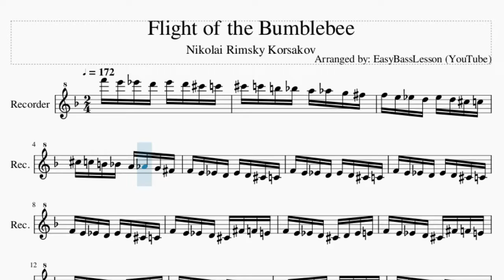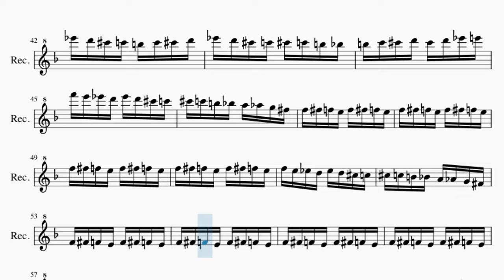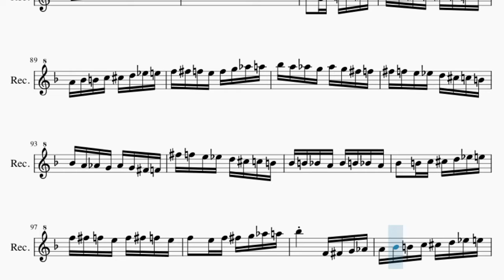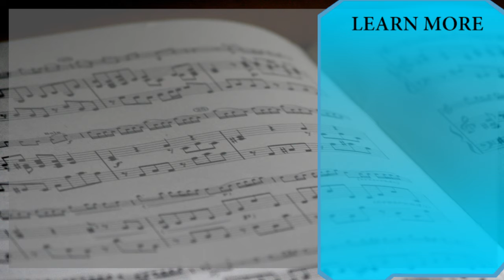Recorder Sheet Music: How to play Flight of the Bumblebee by Nikolai Rimsky Korsakov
Comment and let us know how the videos have helped you. It keeps us going! :)Here is a sheet music/tab video on the song Flight of the Bumblebee by Nikolai Rimsky Korsakov on the recorder. A recorder sheet music arrangement which is transposed to notes that are easily played by recorder, for the song Flight of the Bumblebee by Nikolai Rimsky Korsakov.

EasyMusicLesson teaches you to play the your favorite instrument, through well-arranged sheet music so that you too can learn how to play Flight of the Bumblebee by Nikolai Rimsky Korsakov on the recorder as fast as you can. A recorder sheet music with backing tracks to help your play the song better.

Chords of Recorder arrangement:
F Maj   Bb Min   Bb Min   Eb Maj   Bb Min   Bb Min   Eb Maj
Bb Min   Gb Maj   Bb Min   A Dim   Bb Min   Eb Min   Bb Min
F Dom 7   Bb Maj   Eb Min   Ab Maj   Eb Min   Eb Min   Ab Maj
Eb Min   B Min   Gb Maj   D Dim   Eb Min   Ab Min   Eb Min
D Dim   Eb Min   Eb Min   Eb Min   Gb Aug   Eb Maj   Eb Maj
C Dim   B Aug   Ab Min   Db Dim   B Maj   Db Dim   Ab Min   Gb Aug
F Dom 7   Bb Min   Gb Maj   Gb Maj   Gb Maj   Gb Maj   Gb Maj
Gb Maj   Gb Aug   Bb Min   Bb Min   Bb Min   D Aug   Bb Aug
D Aug   Gb Maj   Bb Min   Gb Min Maj 7   Db Sus 4   A Maj   Bb Min
Bb Min   Eb Maj   Bb Min   Bb Min   Eb Maj   Bb Min   Eb Min
Bb Min   F Dom 7   Bb Min   Eb Min   Bb Min   F Dom 7   Bb Maj
Eb Min   Ab Maj   Eb Min   Eb Min   Ab Maj   Eb Min   Ab Min
Eb Min   D Dim   Eb Min   Eb Min   Bb Min   F Maj   Bb Min
Bb Min   Bb Min   Eb Maj   Bb Min   Bb Min   Bb Min   Eb Maj
Bb Min   Eb Min   C Dim   Bb Min   F Dom 7   Bb Min   Gb Maj
C Dim   Eb Min   Bb Min   F Dom 7   Bb Min   Ab Dim   Eb Min
Bb Min   Ab Dim   Eb Min   Bb Min   Bb Min   Bb Min   Bb Min
Bb Min   D Maj   Gb Maj   A Maj   Bb Min   Bb Min   Bb Min
Bb Min

Melody notes of Recorder:
F6 E6 Eb6 D6 Eb6 D6 Db6 C6
Db6 C6 B5 Bb5 A5 Ab5 G5 Gb5
F5 E5 Eb5 D5 Eb5 D5 Db5 C5
Db5 C5 B4 Bb4 A4 Ab4 G4 Gb4
F4 E4 Eb4 D4 Eb4 D4 Db4 C4
F4 E4 Eb4 D4 Db4 Gb4 F4 E4
F4 E4 Eb4 D4 Db4 D4 Eb4 E4
Db4 D4 Eb4 E4 F4 Gb4 F4 E4
Db4 D4 Eb4 E4 F4 G4 Ab4 A4
Bb4 A4 Ab4 G4 Gb4 B4 Bb4 A4
Bb4 A4 Ab4 G4 Gb4 G4 Ab4 A4
Bb4 A4 Ab4 G4 Ab4 G4 Gb4 F4
Gb4 G4 Ab4 A4 Bb4 B4 Bb4 A4
Bb4 Bb4 A4 Bb4 A4 Bb4 A4 Bb4
B4 B5 B4 B5 B4 B5 B4 B5
Bb4 B4 Bb4 A4 Bb4 B4 Bb4 A4
Bb4 B4 C5 Db5 D5 Db5 C5 B4
Bb4   D4 Eb4 D4 Eb4 D4 Eb4
E4 E5 E4 E5 E4 E5 E4 E5
Eb5 Eb5 D5 Eb5 D5 Eb5 D5 Eb5
E5 E6 E5 E6 E5 E6 E5 E6
Eb5 E5 Eb5 D5 Eb5 E5 Eb5 D5
Eb5 E5 F5 Gb5 G5 Gb5 F5 E5
Eb5 D5 Db5 C5 B4 E6 Eb6 D6
Eb6 D6 Db6 C6 B5 C6 Db6 D6
Eb6 D6 Db6 C6 Db6 C6 B5 Bb5
B5 C6 Db6 D6 Db6 D6 Eb6 E6
F5 Gb5 F5 E5 F5 Gb5 F5 E5
F4 Gb4 F4 E4 F4 Gb4 F4 E4
F4 Gb4 F4 E4 F4 Gb4 G4 Ab4
A4 Bb4 B4 C5 Db5 D5 Eb5 E5
F5 Gb5 G5 Ab5 A5 Bb5 B5 C6
Db6 D6 Eb6 E6 F6 Gb5 F5 E5
F5 E5 E